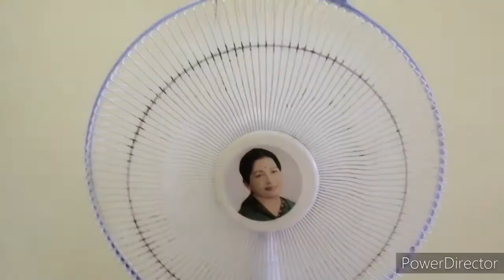Easy way to repair Table Fan